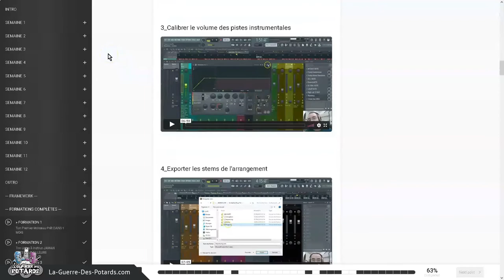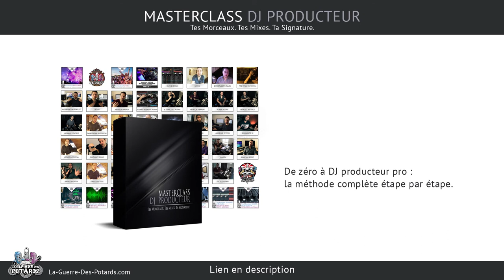45 FORMATIONS DJ / MAO / CARRIÈRE MUSICALE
↓ ↓ ↓ ↓ PLUS D'INFOS CI-DESSOUS : ↓ ↓ ↓ ↓

Accéder à 45 formations en DJing, en production musicale (MAO) et en développement de carrière musicale (music business) pour 20 fois moins cher qu'en école de musique traditionnelle, c'est possible...

On voit ça en détails dans cette vidéo, notamment avec le contenu de la MASTERCLASS DJ PRODUCTEUR !

Que tu sois artiste, DJ Electro (ou généraliste), producteur M.A.O., beatmaker, de niveau débutant, intermédiaire ou avancé, tu vas trouver ton bonheur dans ce méga pack complet.

Tu vas apprendre les compétences artistiques, techniques, marketing et organisationnelles pour devenir DJ producteur pro, de chez toi, à ton rythme !

Let's gooooo...

Yann